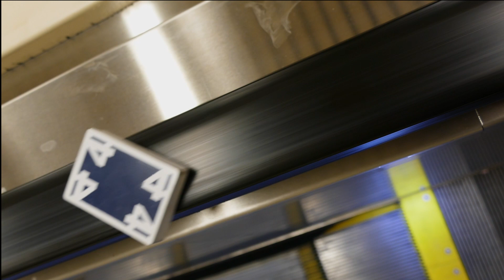ENTER THE VOID | Cardistry Lookbook | Four Corner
Kickstarter goes live at 6pm, GMT today.